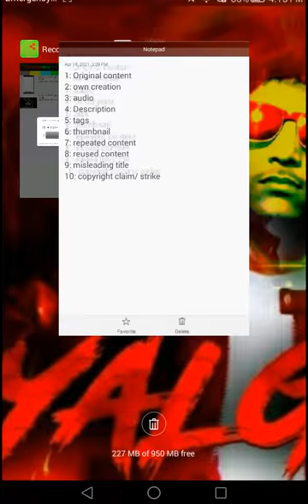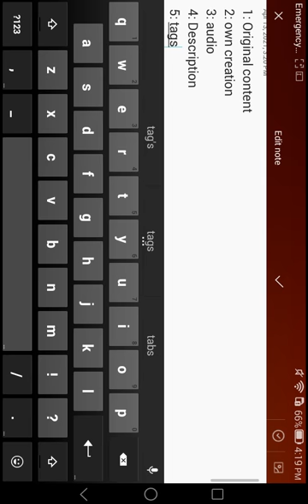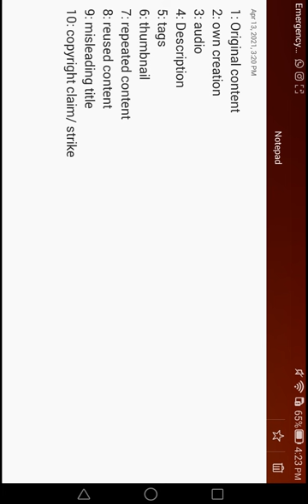Will your channel be monetized or not? explain by technical sharjeel